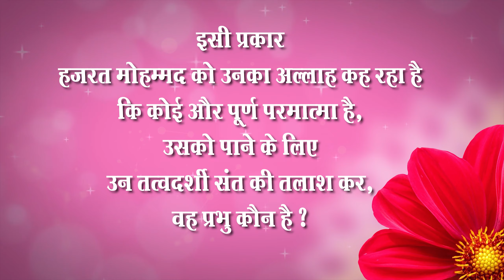Sant Rampal Ji's 2010 Satsang | 05 to 07 November 2010 HD | Episode - 11 | SATLOK ASHRAM